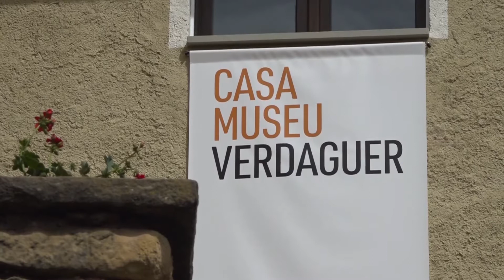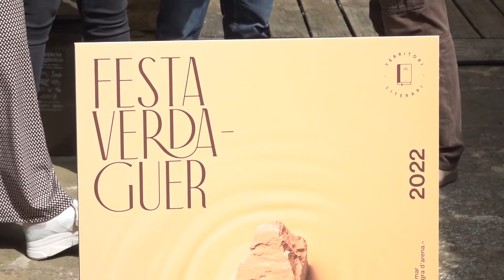Tot a punt per la Festa Verdaguer